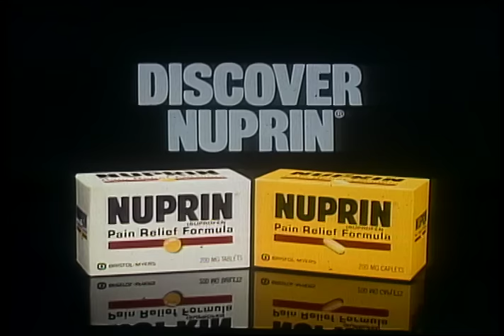Bold and the Beautiful - 1987 (S1 E177) FULL EPISODE 177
Stephanie continues to be suspicious of the Logans as Kristen shares the details of her evening with Clark with Margo.  Rocco encourages Donna to break of f with Mark. Clarke asks Kristen for an explanation of her behavior the previous evening.  Donna catches Mark in bed with another woman.  Ridge tries to entice Margo with a skiing invitation in Switzerland but she declines.

Watch an episode from Season 1 every day from Wednesday, September 1st at 9am ET.

Episode: 177
Season: 1
Original Air Date: November 24, 1987

This program is presented as originally created. It may contain outdated cultural depictions.